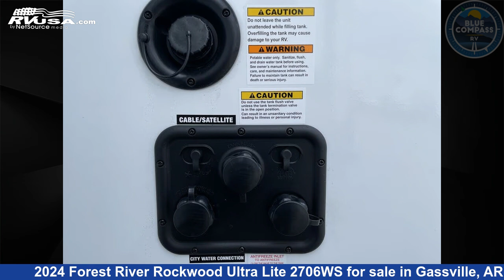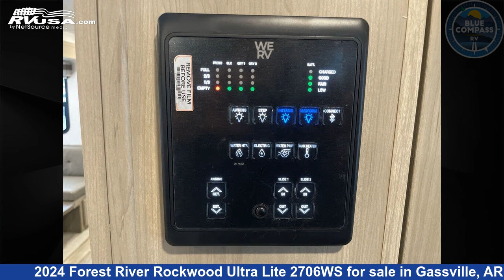Remarkable 2024 Forest River Rockwood Ultra Lite Travel Trailer RV For Sale in Gassville, AR